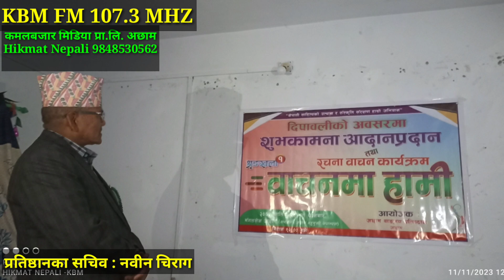साहित्यकार टेकराज भण्डारीको गजलवाचनले मन छोयो Tek Raj Bhandari | Gazal | Kamal Bazar Media KBM TV